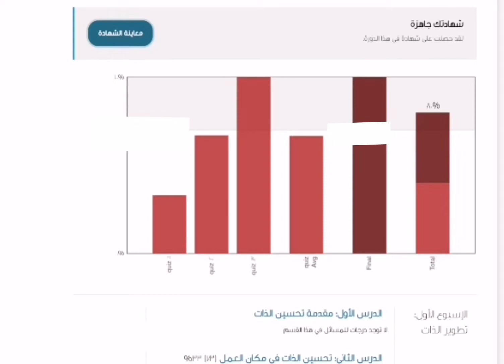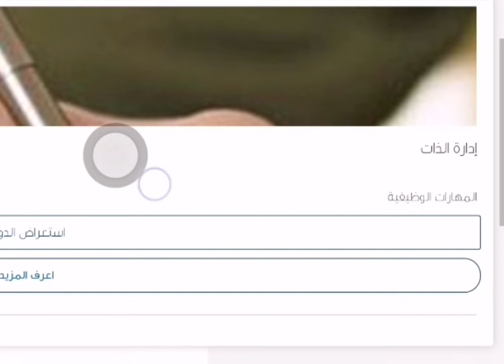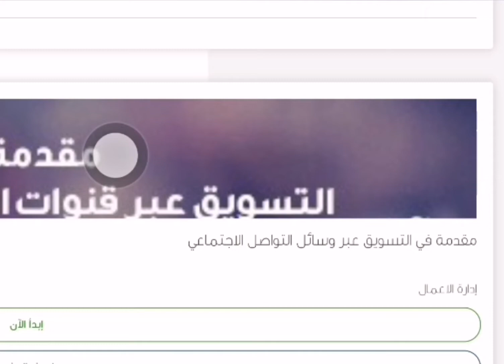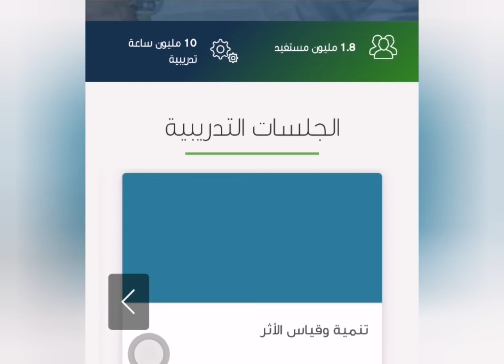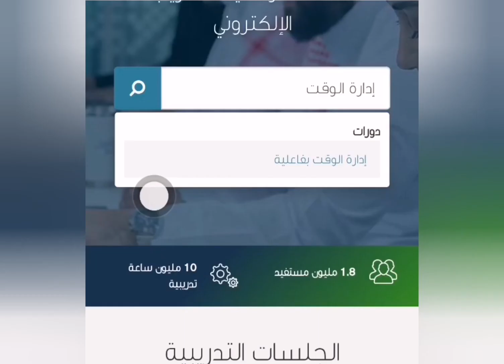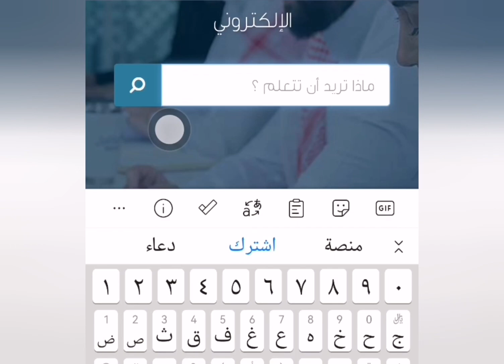دروب/شهادات معتمده دولياً/ ودورات مجاني